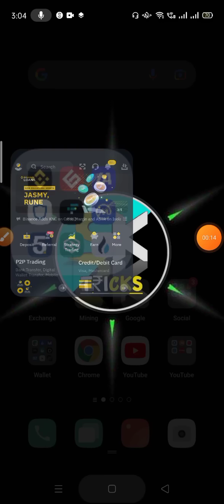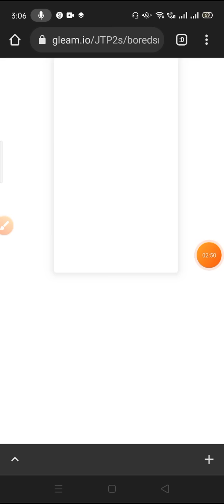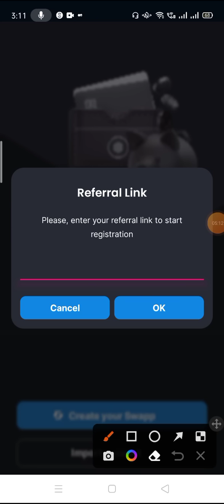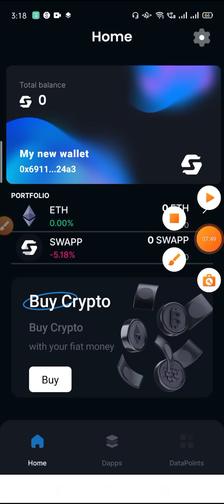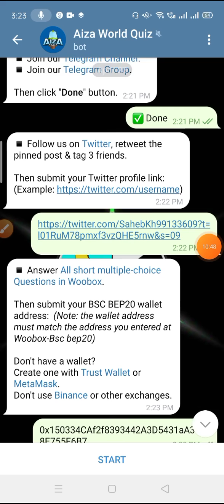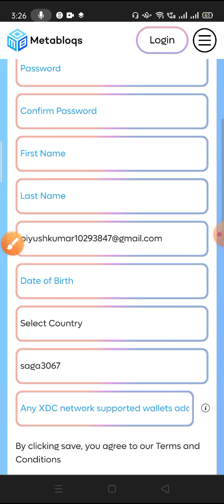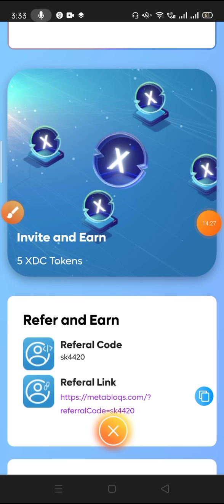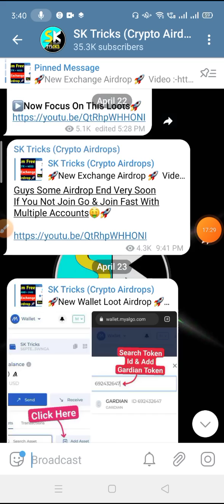Get Free 450$ Instant | New Biggest Airdrop Of 2022 | New Crypto Airdrop Of 2022 | GT Token Airdrop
○Content Cover

airdrop
airdrop crypto
new Airdrop
Crypto airdrop
New token
Crypto news
Crypto faucet
Crypto airdrop today
Cryptocurrency